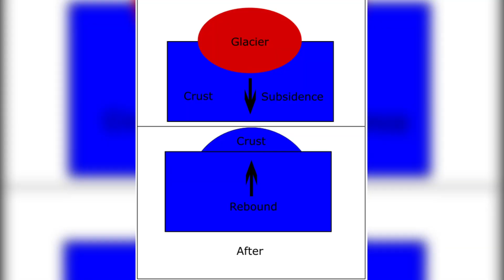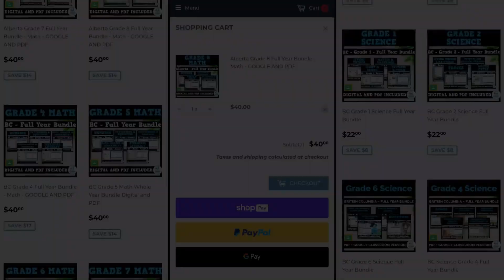The Great Lakes Kids | Social Studies Video For Students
The Amazing Great Lakes: One-Fifth of Earth’s Fresh Water!

Dive into the awe-inspiring story of the Great Lakes—five massive freshwater wonders that hold one-fifth of the world’s freshwater! Discover how they were formed during the Ice Age, why they’re vital to life, the economy, and the environment, and the challenges they face today. From Lake Superior to Lake Ontario, this educational video explores the beauty, power, and importance of North America’s Great Lakes. Perfect for students, teachers, and curious minds!